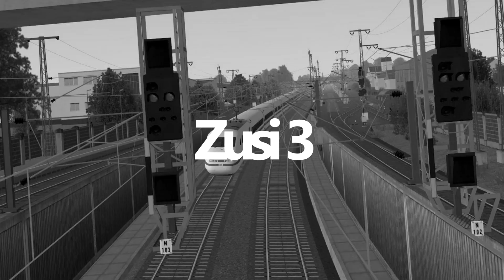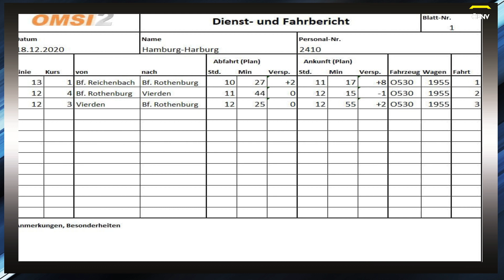Top 10 Omsi 2 Downloads Dezember 2020 by Omsi WebDisk *PC/HD/60FPS/DE*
🚌 Die Top 10 Omsi 2 Downloads by Omsi WebDisk - Dezember 2020 ist da 🚌
Wenn euch dieses Video gefällt, dann würden wir uns sehr über einen 👍 und ein ABO sehr freuen.
↓ Für mehr Informationen bitte die Videobeschreibung öffnen ↓

In unserer Rubrik "Top 10 Omsi 2 Downloads by Omsi WebDisk" stellen wir jeden Monat in Kooperation mit unserem Partner, der Omsi WebDisk, die am meisten gedownloadeten Mods des jeweiligen Monats vor.

◄|╌╌╌ 〉› Social Media ‹〈 ╌╌╌╌|►
◄|╌╌╌ 〉› Mein Computer ‹〈 ╌╌╌╌|►
► CPU: Intel Core i5 4690
► Mainboard: ASUSTek H81M-C
► Arbeitsspeicher: 16 GB G.Skill
► Grafikkarte: NVIDIA GTX 1080
► Monitor: U28E590 4K Monitor
► Lenkrad: Logitech G29
► Kopfhörer: Sennheiser TR175
► Mikrofon: Auna MIC